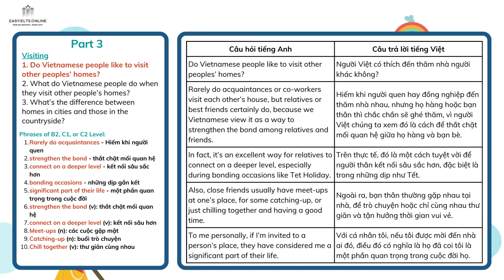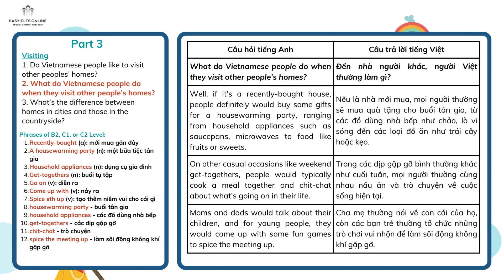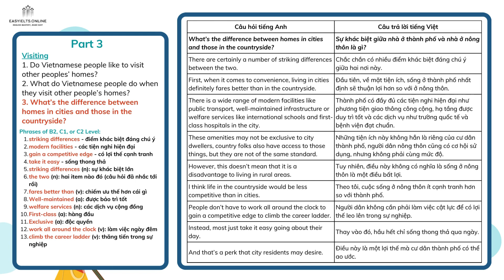100 topics of IELTS SPEAKING PART 3 | Topic 82: Visiting | EasyIELTS.Online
Học cách nói về "Visiting" trong phần IELTS Speaking qua video này. Chúng tôi sẽ giúp bạn làm quen với các câu hỏi phổ biến và cách trả lời ấn tượng để đạt điểm cao nhất.